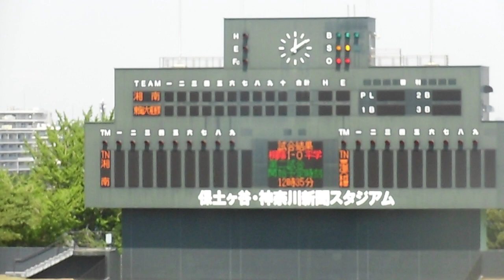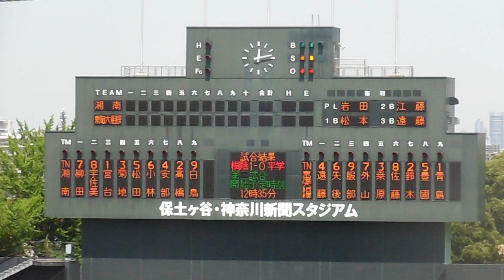東海大相模高校－湘南高校 スタメン 神奈川高校野球 春季大会 準々決勝 平成25年４月27日